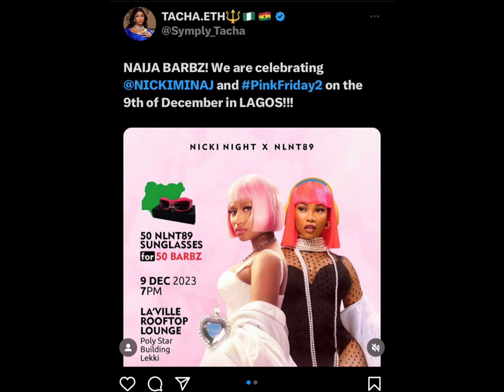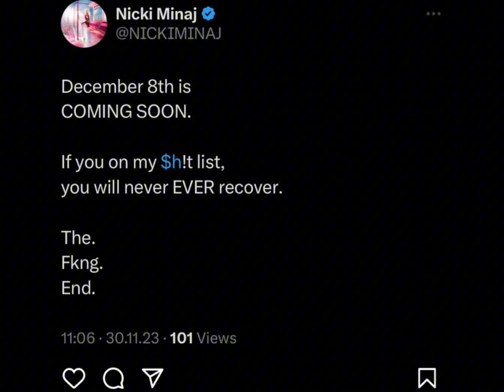Nicki Minaj PROMISE Cardi SHE’LL NEVER RECOVER FROM FLOP LIST WHEN PF2 DROPS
Hey my little truffles
It’s fav Kylia Black